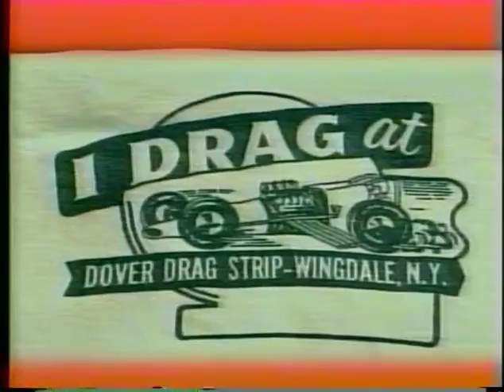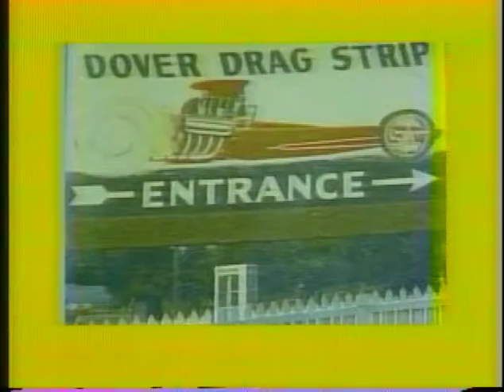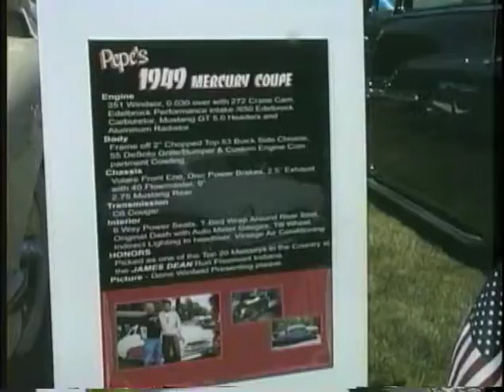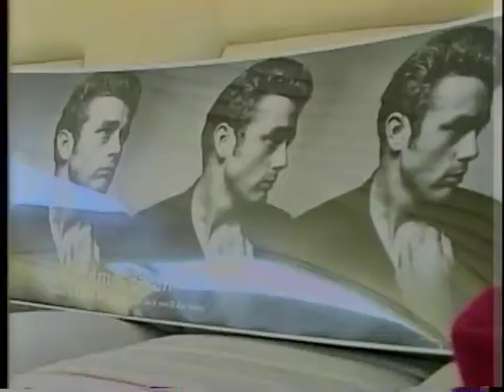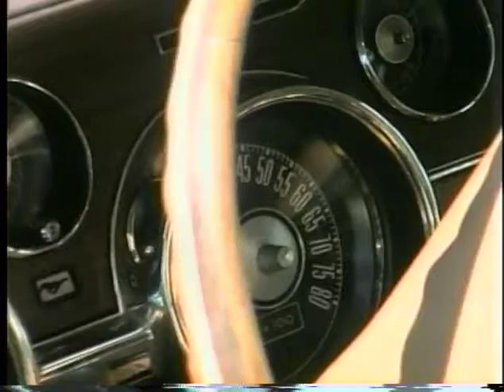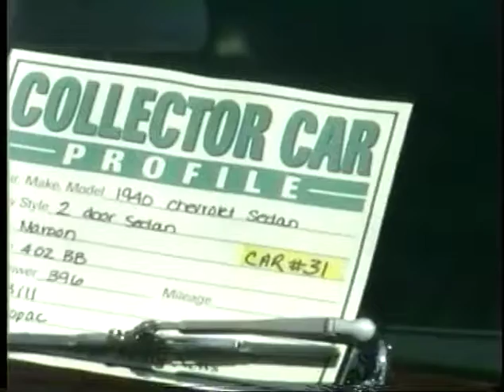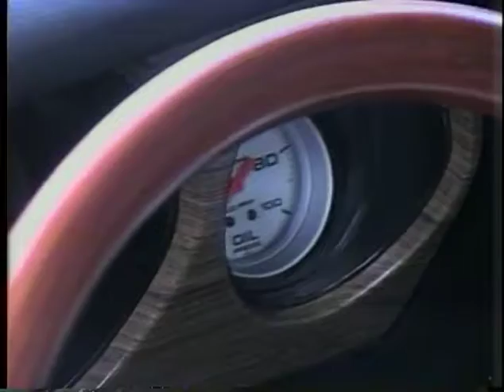REIS PARK SOMERS, NY 07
CLASSIC CAR SHOW @ REIS PARK, SOMERS, NY  JULY 1, 2007